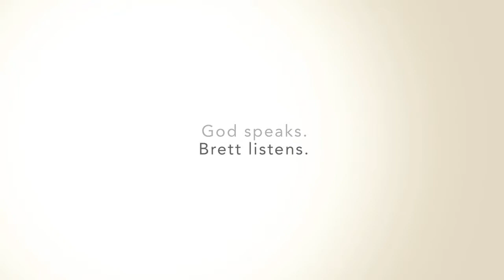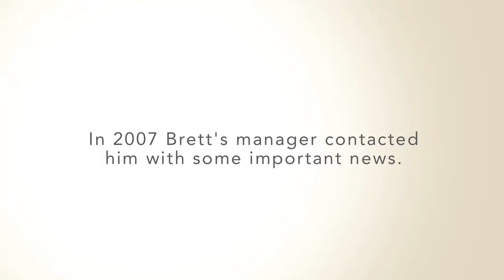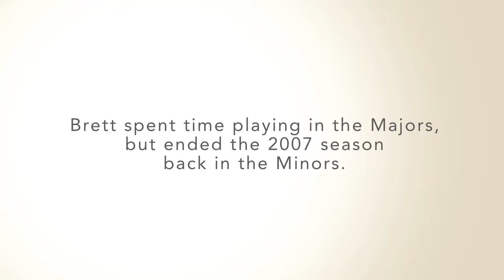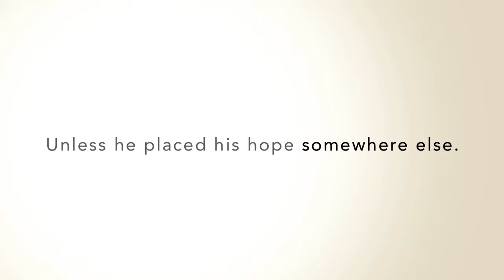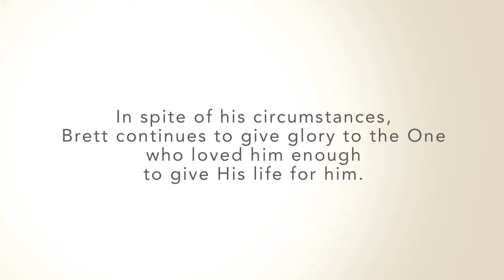Brett Carroll: My Story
Brett Carroll's story of working his way into playing MLB, overcoming frustration as he bounced between the Majors and the Minors, and relying on his faith through the uncertainty.